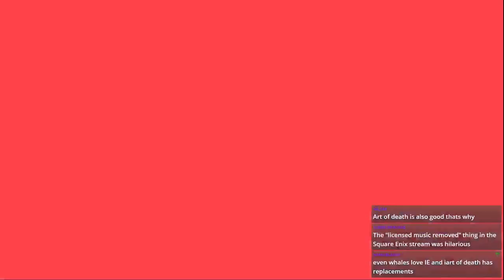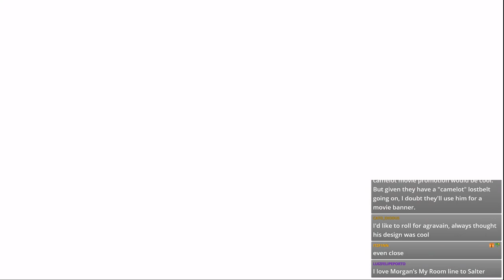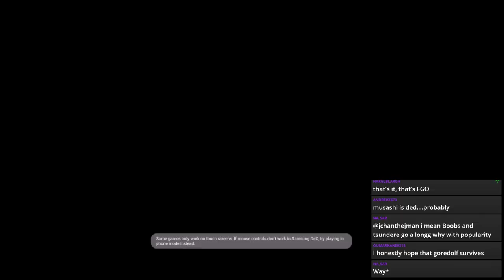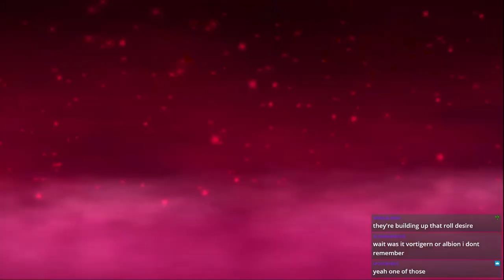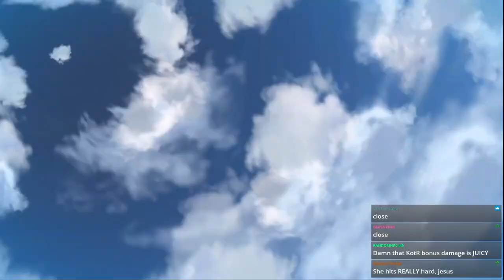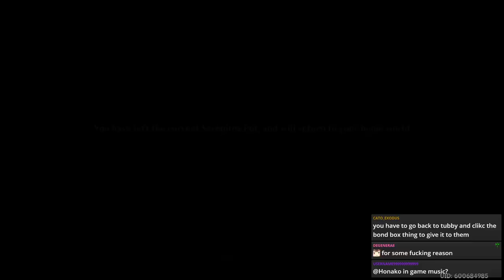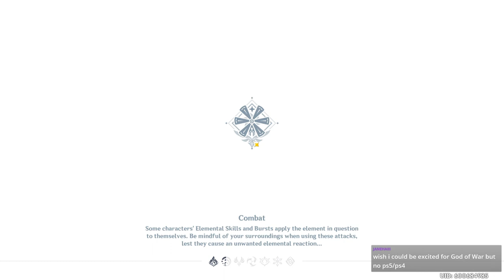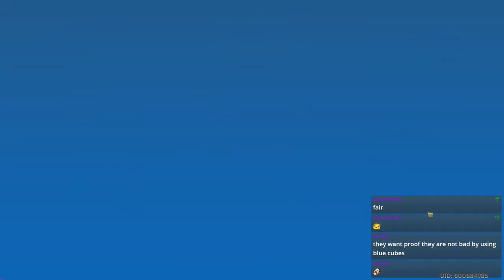[Stream] testing out Morgan and the Fae Knights + Genshin bonus